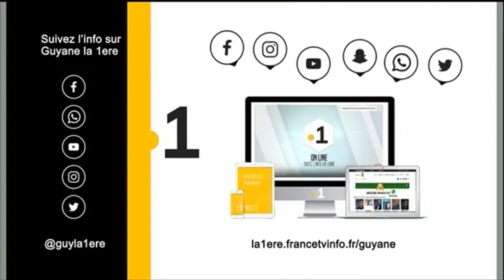Le Guyanais Amaury Golitin, la relève du sprint français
Le Guyanais Amaury Golitin, la relève du sprint français est porté par son mental d'acier et sa grande marge de progression